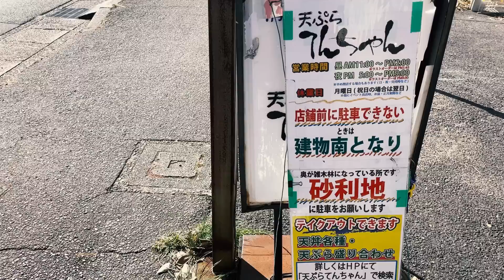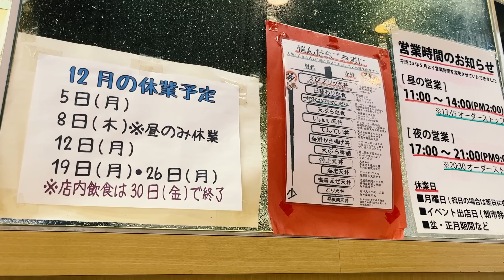閉店ぎりぎり間に合った！54年の歴史を持つ人気天ぷら屋で一人食べて飲む。【てんちゃん・名古屋市緑区】 Drinking and Eating at restaurant. ,Nagoya Japan.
名古屋大須在住の与作です。名古屋市緑区鳴海町にある「天ぷら てんちゃん」さんに行ってきました。ここはリーズナブルに天ぷら・天丼が楽しめる地元で人気の食堂。実は2022年12月31日、多くのお客さんに惜しまれながら、昭和43年創業の前身のお店から数えて54年の歴史に幕を下ろされました。

最寄り駅は名鉄・名古屋本線「鳴海駅」から徒歩12分。店舗前と南に駐車場があります。お店のHPによると、閉店後の業態変更や移転の予定もないとの事。今回は2022年12月で営業終了の情報を知らずにお邪魔をしましたが、前から気になっていたお店で最後に美味しい料理を頂けたことに感謝します。

■天ぷらてんちゃんさん(※2022年12月閉店)

名古屋 昼飲み 天ぷら てんちゃん/天丼/グルメ/鳴海/緑区/一人飲み/Vlog/一人呑み/ぼっち飯/日本

I'm Yosaku who lives in Osu, Nagoya. I went to Tempura Tenchan in Narumi-cho, Midori-ku, Nagoya City. On December 30, 2022, the 54-year history of this popular local eatery, which was founded in 1968, came to an end.

The nearest station is Narumi Station on the Meitetsu/Nagoya Main Line, a 12-minute walk away. There are parking lots in front of and to the south of the restaurant. According to the store's website, there are no plans to change the type of business or relocate after the store closes. We visited the restaurant this time without knowing that it would be closed by the end of the year, but we are grateful that we were able to enjoy delicious food at the end at a restaurant that we have been interested in for a long time.